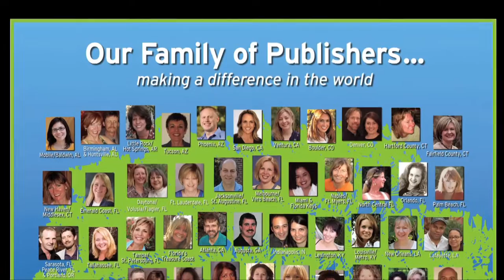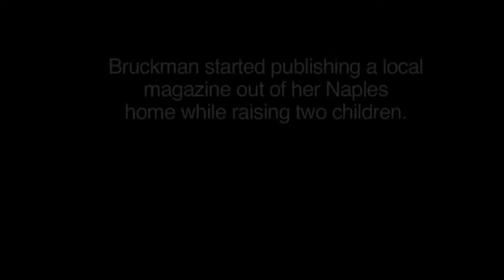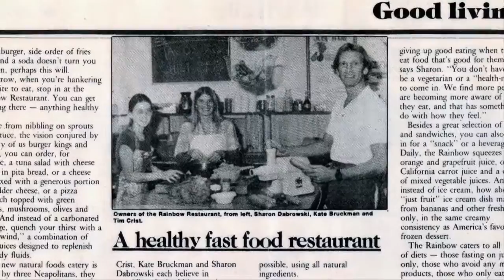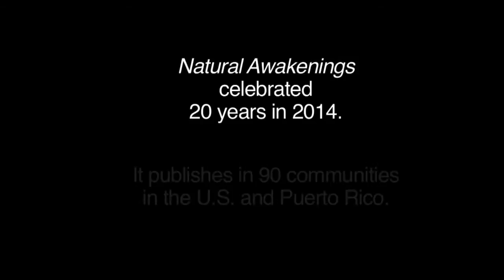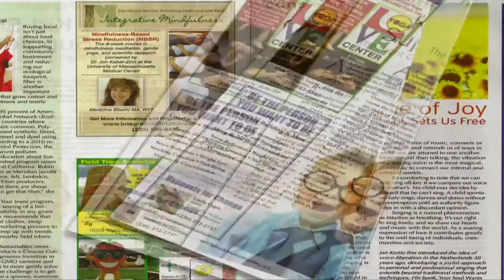2014 MAKER: Sharon Bruckman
WGCU 2014 MAKER
"Growing up in a house with seven siblings prepared me for dealing with publishers and other different personalities that arise," said Sharon Bruckman of Naples.

A graduate of Central Michigan University, Bruckman started out studying marketing and retailing, switched to psychology and ended up with an art degree. She laughed. Needless to say, the path to owning a magazine franchise was an organic process. It came after 20 years spent raising children and germinating the message that would grow a magazine.
Writer/Producer: Chelle Koster Walton